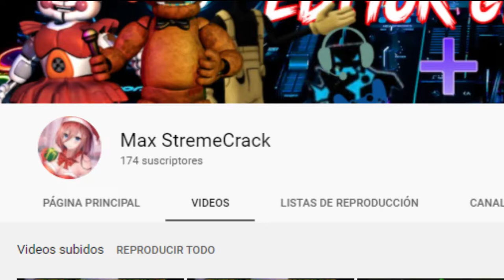(Will Ryan Funny) "DAGames" Meme green screen 2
Este es la segunda parte de meme Green screen de DAGames. Espero que los disfruten.xd

la canción que pude es de TryHardNinja mi cantante favorito un fan le quitó el derecho de autor.xd